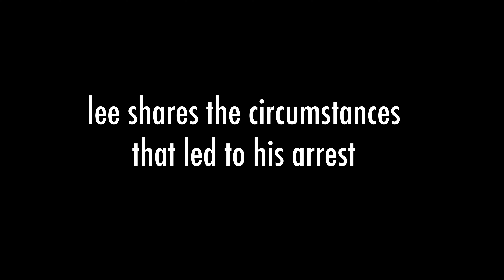The Hope Series #5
Operation New Hope & Ready4Work graduate Lee Livingston sharing his journey from making a mistake, to redemption and hope. Please offer a word of encouragement for Lee in the comment section.